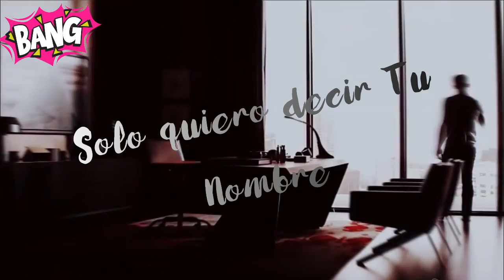Taylor Swift ft. Zayn -I Don't Wanna Live Forever(Sub-español)